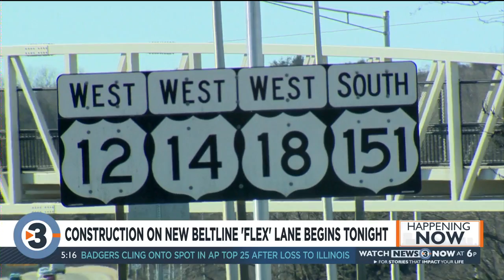Construction on new Beltline ‘flex lane’ begins tonight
Construction on a new lane of traffic on the Beltline for peak travel times begins today.